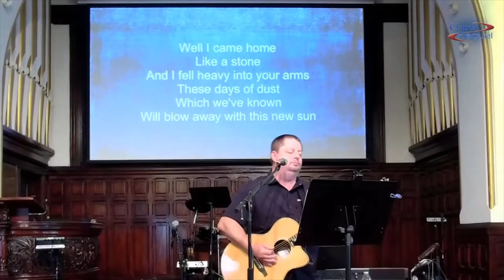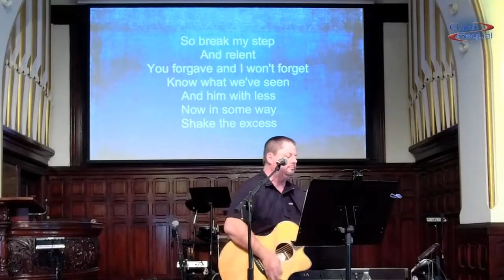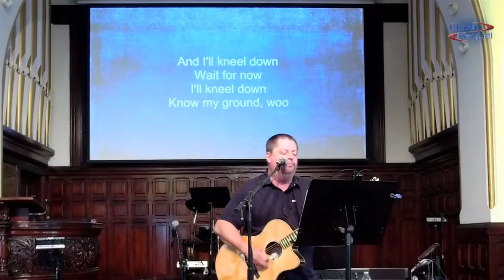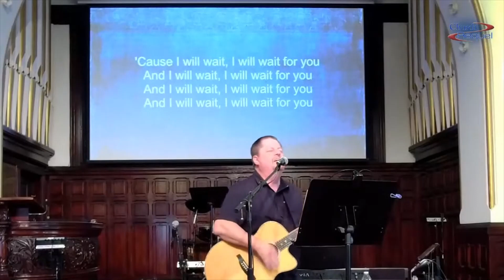I will wait Mumford and Sons cover